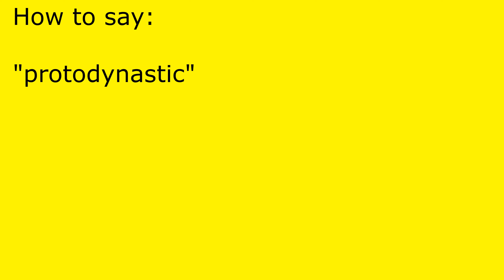How to pronounce protodynastic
protodynastic pronunciation.